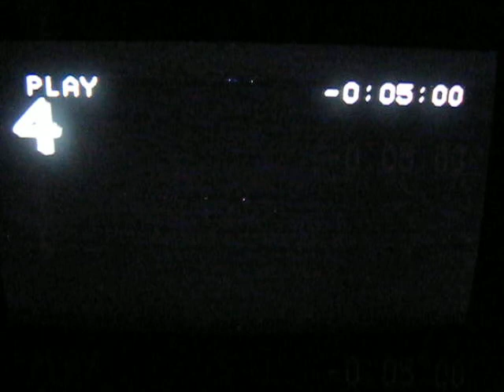Duct Tape Man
The story of a washed up super hero who struggles to find his identity. He encounters the great "Quail Man" and the tides of his life start to change. Watch the incredible character development that takes place within this film. This film was directed by Steven Carollo.